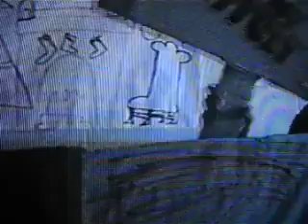Harris Puppets The Night Before Christmas